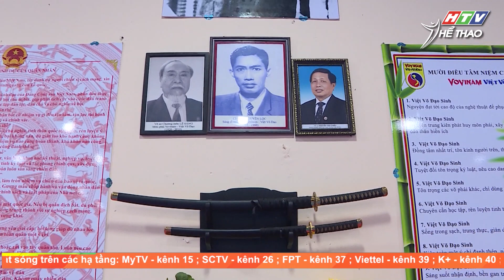Tinh hoa võ Việt hội tụ - sẵn sàng tranh tài tại Giải vô địch Vovinam thế giới 2023 | Thể Thao 365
Thực hiện: Anh Tuấn - Trâm Anh - Hoài Nam